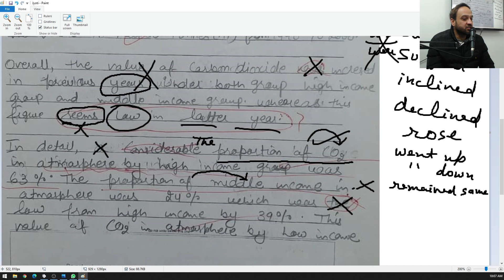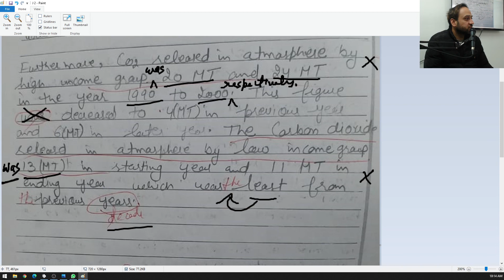Writing Task Correction | IELTS | Active Passive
this video describes the difference between Active and passive and the reasons why students makes so many mistakes and how to correct them.

for listening, writing, reading and speaking study material.